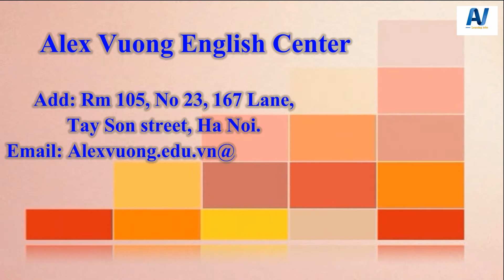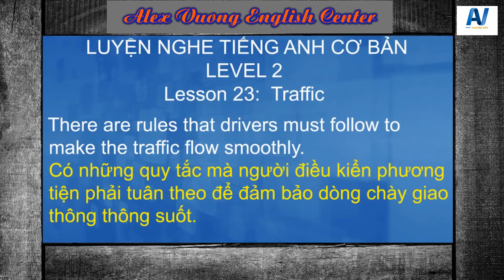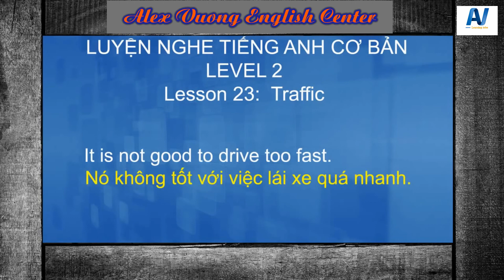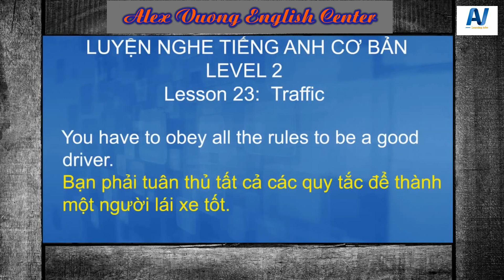[Alex Vuong English Center]: Luyện nghe lesson 23